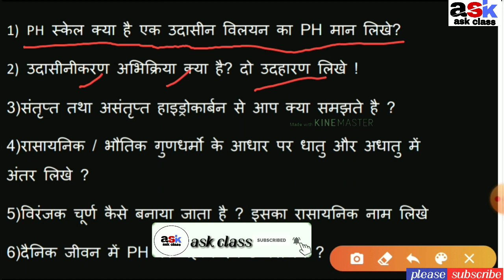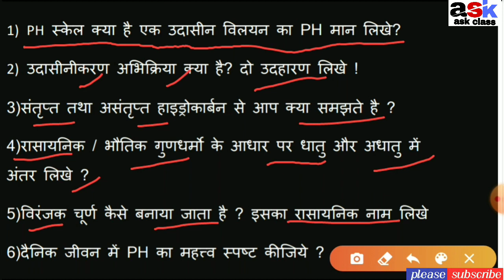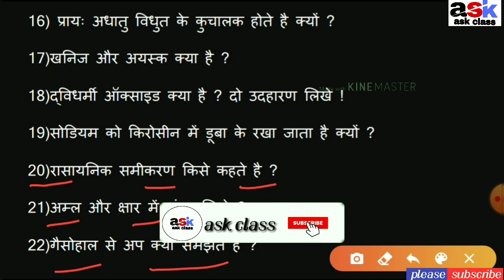Matric Exam Me Aane Wale Questions|| Board Exam Me Aane Wale Prasn||Guess Paper 10th Class 2020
hello दोस्तों स्वागत है आपका अपने चैनल ask class में इस विडिओ में हम  chemistry ke गेस पेपर  को देखेंगे

मानव नेत्र तथा रंगबिरंगे संसार के सभी महत्वपूर्ण ऑब्जेक्टिव प्रश्न का video--

विधुत धारा के सभी महत्वपूर्ण ऑब्जेक्टिव प्रश्न का  video--

MATH  के महत्वपूर्ण ऑब्जेक्टिव प्रश्न

विज्ञान के महत्वपूर्ण ऑब्जेक्टिव प्रश्न

सामाजिक विज्ञान के महत्वपूर्ण ऑब्जेक्टिव प्रश्न

2020 matric Question paper 2020 matric question paper, 2020 ka matric ka question paper. matric Question 2020 bihar board 2020 ka model paper . matric ka Question 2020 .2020 ka model set .bbd book 10th 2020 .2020 ka bihar board ka Question . 2020 ka matric ka Question Answer.

model paper 2020 class 10 bihar board science, model paper 2020 class 10 science, model paper 2020 class 10 hindi, model paper 2020 class 10

matric 2020 ka question, matric 2020 ka quest

 question subjective.मैट्रिक क्वेश्चन, मैट्रिक क्वेश्चन 2020 , मैट्रिक क्वेश्चन आंसर  मैट्रिक क्वेश्चन पेपर  मैट्रिक का क्वेश्चन बिहार बोर्ड 2020 मेट्रिक मॉडल पेपर 2020 का मैट्रिक का क्वेश्चन 2020 का मॉडल पेपर मैट्रिक का क्वेश्चन 2020 का मॉडल पेपर 2020 का बोर्ड पेपर 2020 के मॉडल पेपर 2020 का क्वेश्चन बैंक 2020 का गेस पेपर बिहार बोर्ड एग्जामिनेशन 2020